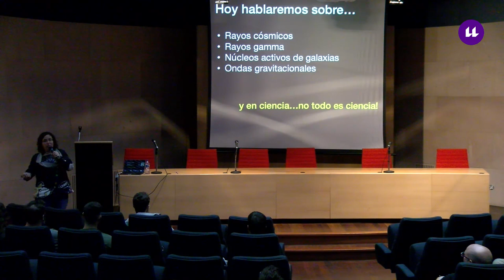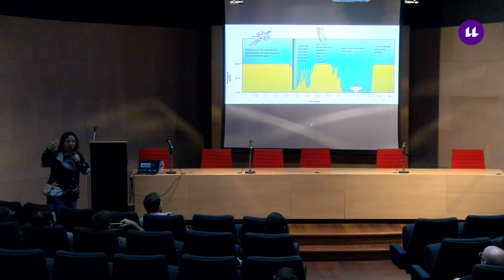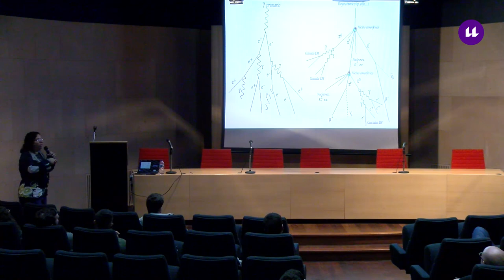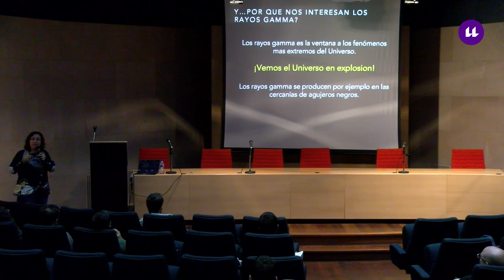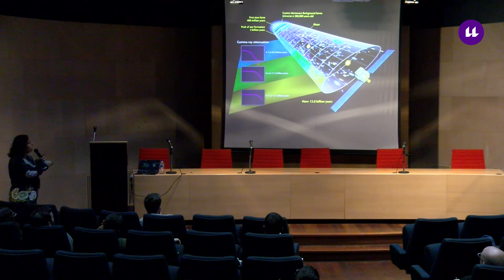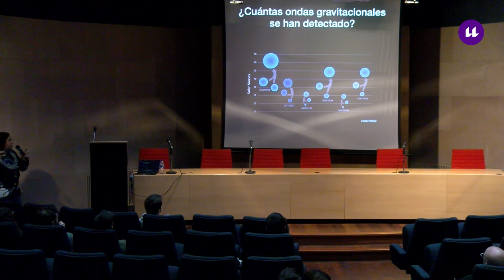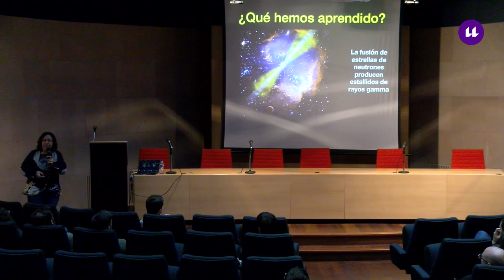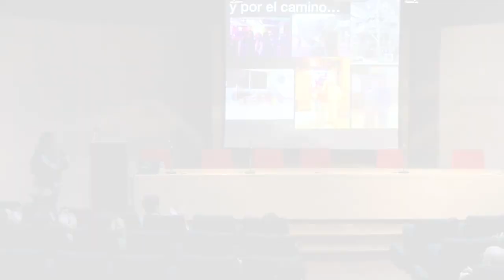Josefa Becerra - Descubriendo el Universo Extremo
Josefa Becerra González, investigadora postdoctoral Severo Ochoa del IAC presenta éste colloquium científico organizado por la Facultad de Ciencias de la ULL, enmarcado en las actividades del POAT-Física y POAT-Matemáticas.